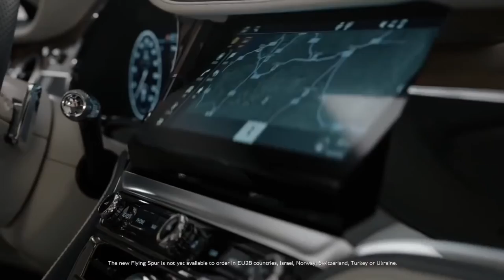Bentley Flying Spur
Principal representante da Bentley no segmento de sedãs de alto luxo, o Flying Spur acaba de mudar completamente de geração. Terceira da chamada 'era moderna' do modelo, a nova linhagem traz importantes atualizações tecnológicas e de design em sintonia com o que foi aplicado ao Continental GT (irmão de plataforma e componentes mecânicos). Sem modéstia, a própria marca descreve o modelo como "o sedã esportivo de luxo mais avançado do mundo" e ressalta a presença de recursos inéditos como chassi confeccionado em alumínio e sistema híbrido-leve de 48 volts.

Traços marcantes do novo design incluem grade frontal mais ampla e retangular, rodas de 21 polegadas com desenho inédito, vincos mais bem definidos, carroceria com aspecto geral mais musculoso, faróis com efeito cristal e lanternas com assinatura em LED e contornos que formam a letra "B". Por dentro, o painel inspirado no Continental GT inclui exclusivo console central giratório, sistema de entretenimento com tela de 12,3 polegadas, quadro de instrumentos digital, teto solar panorâmico e uma enorme gama de revestimentos com mais de 15 tipos de couro. O espaço interno foi ampliado com o aumento de 130 mm na distância entre-eixos, garantindo “conforto e refinamento inigualáveis”, segundo a marca.